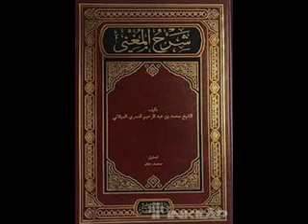Şerhül Muğni Kitabı 25.ders وأسباب منع الصرف تسعة الخ ( Murat Çelik Elpasuri.